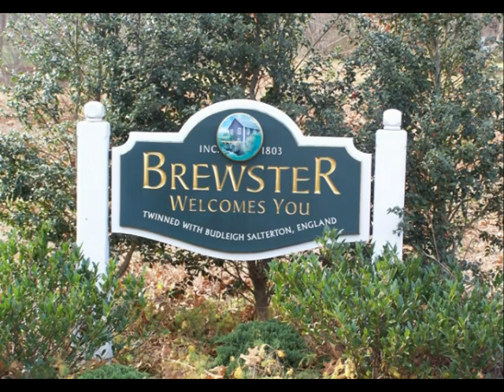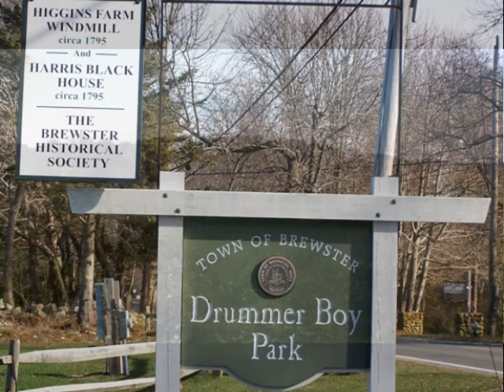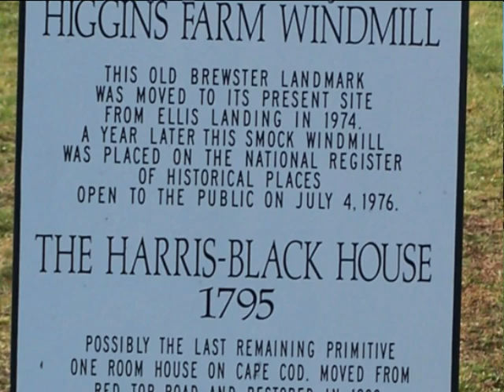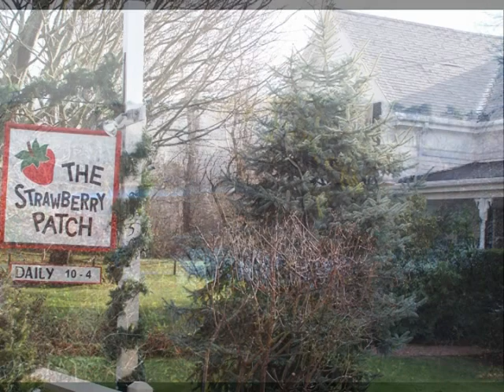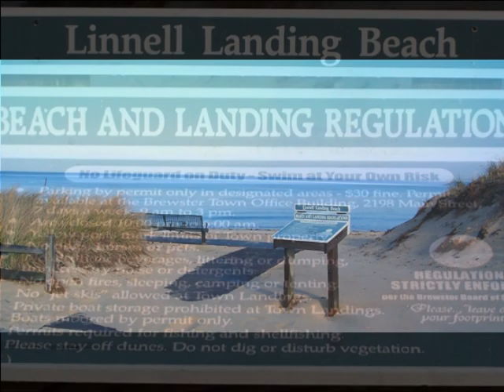Brewster, Massachusetts Scenic Tour of Historic District, beaches, marshes, cranberry bog, Nickerson State Park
Photo's of homes in Brewster's Historic District.  Photo's and videos of beaches, marshes and other scenes of interest.